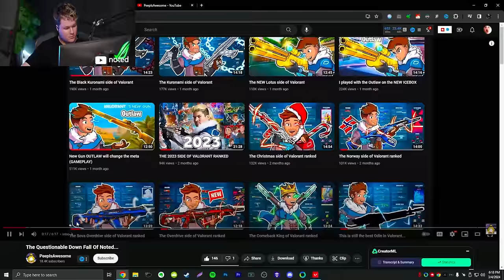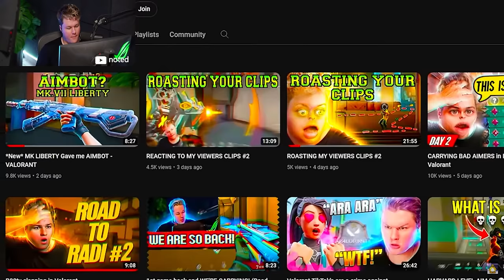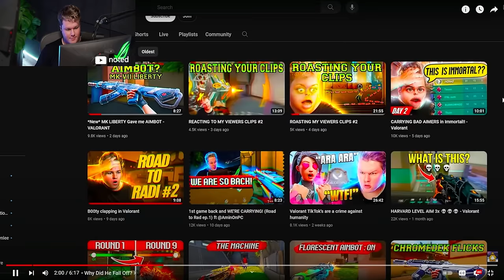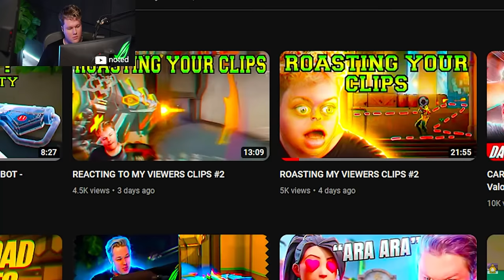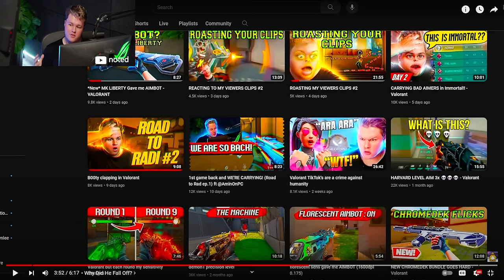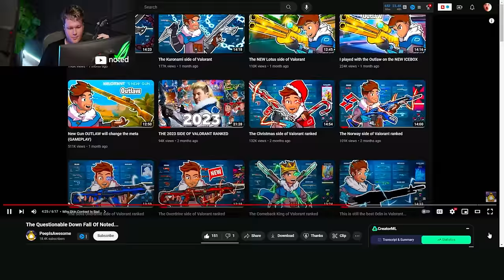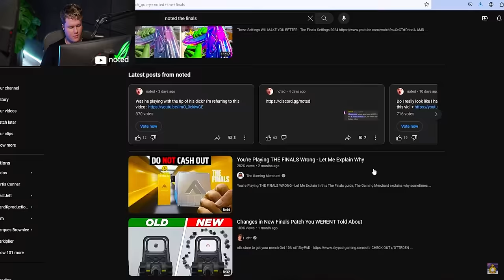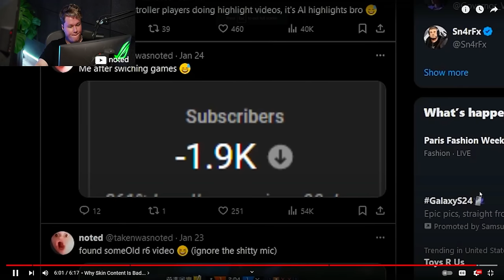The downfall of Noted.. (response)